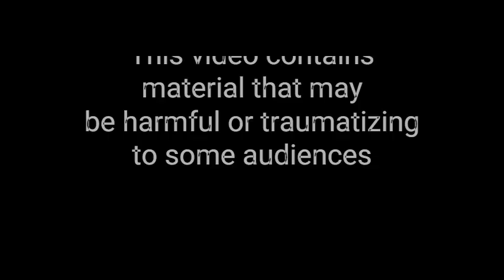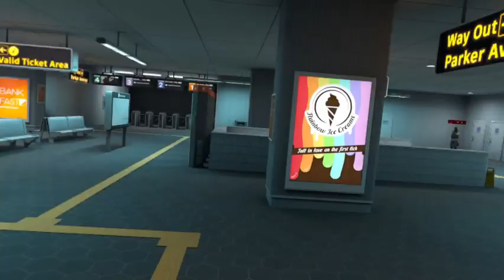GLITCH VR GAMING